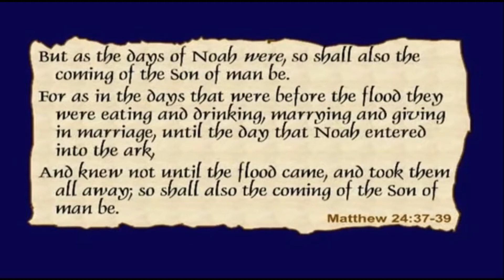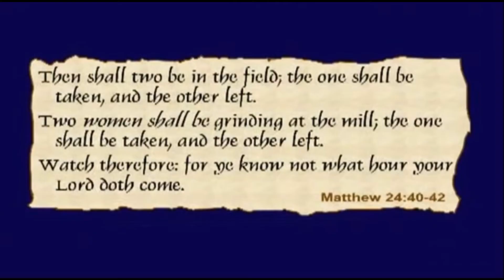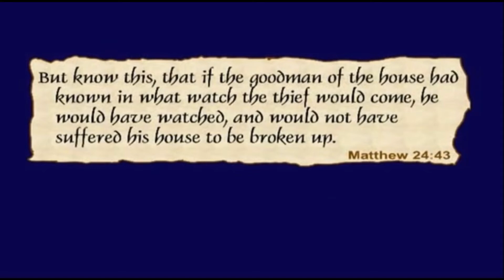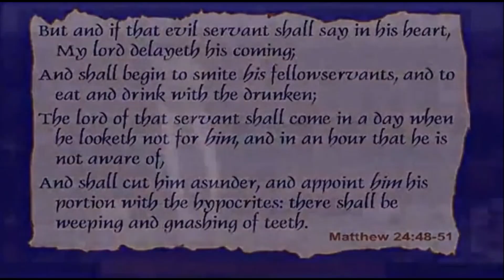Round Earth (Flat False) Scripture Proof, Pre Trib Rapture, Chuck Missler Matthew 24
Chuck Missler gives us a Pre Trib Rapture, round earth, explanation.